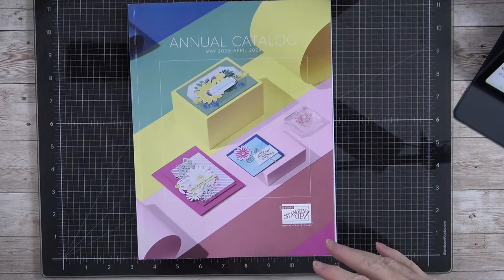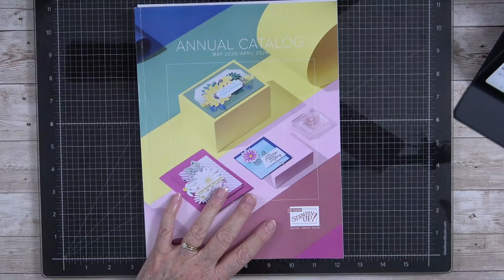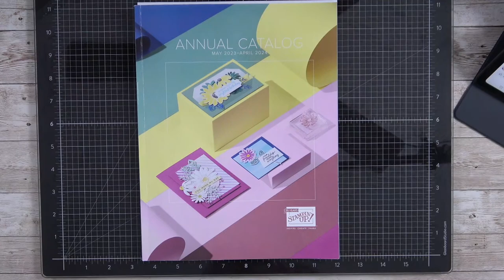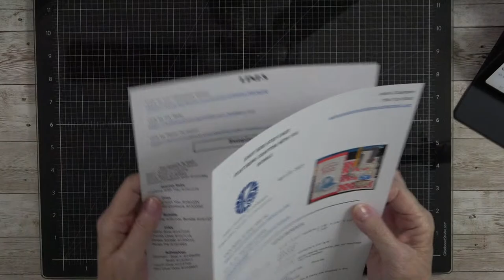Easy Side Step Card featuring Crafting with You Bundle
LIVE 4-21-23

Thank you so much for taking time out of your busy schedule to spend a little time with me. I hope you gained knowledge, inspiration, and new ideas on how to implement something new in your paper crafting. You are appreciated and I am so thankful for your support of my channel.